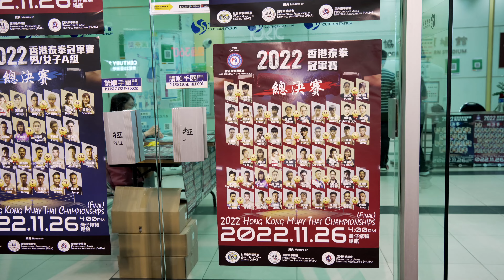4K Hong Kong Muay Thai Championships 2022/ documenting Alvin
Hi! he is my friend Alvin
he invited me to take photo for him during his game
he nailed the game and he is hot
but he is occupied
by friend Ruby from university